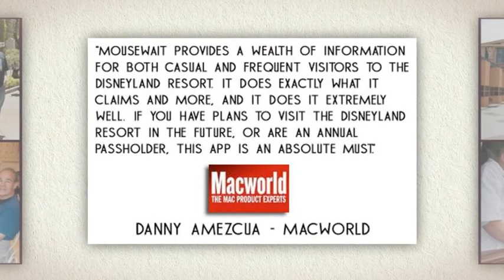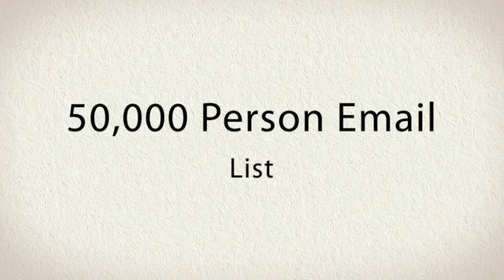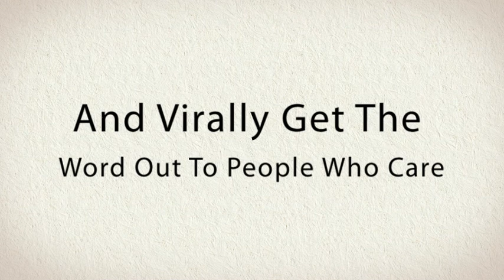Partner With MouseWait